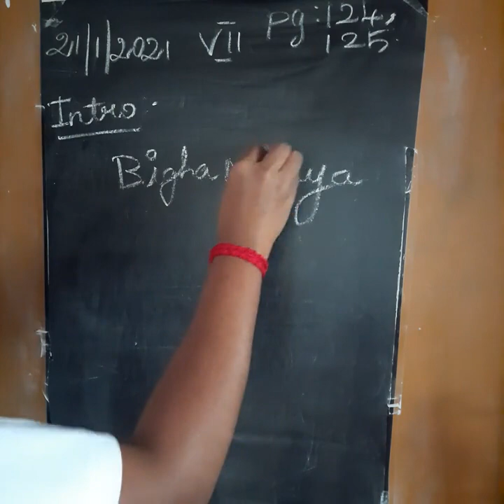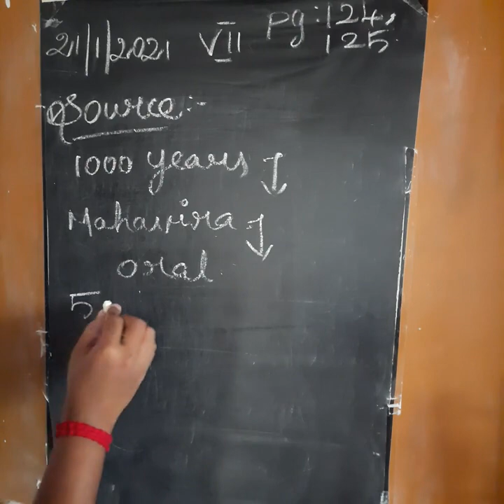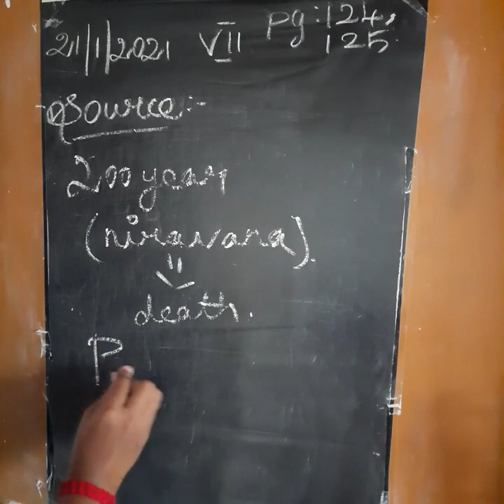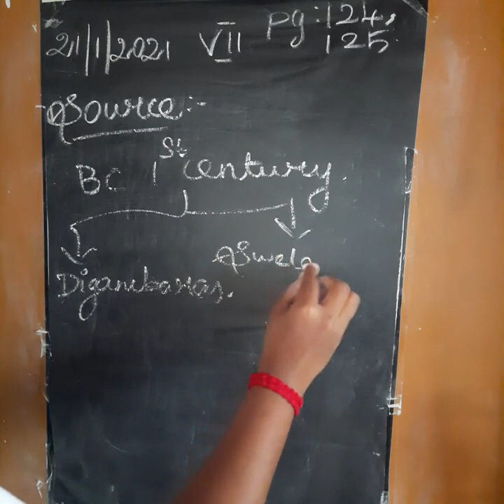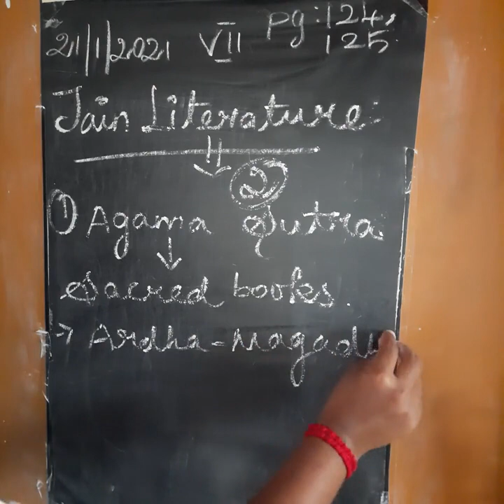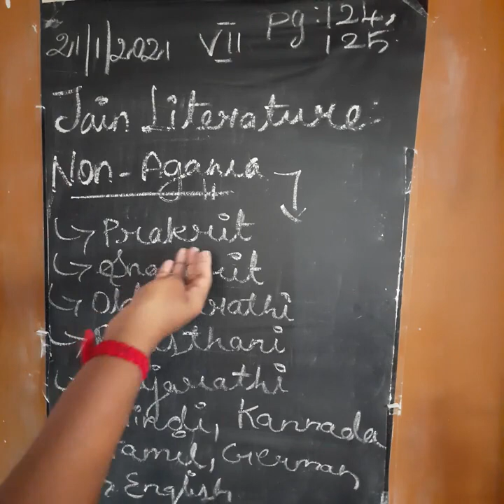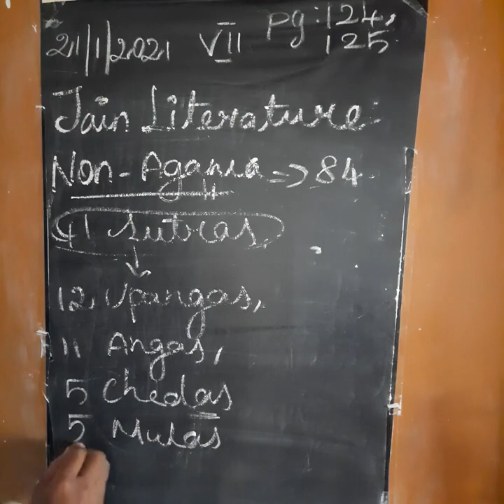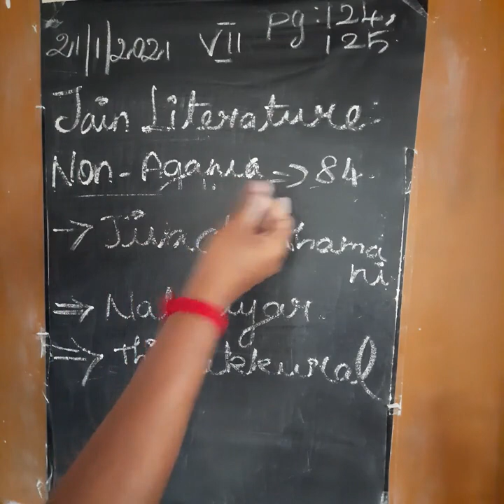7th std Term 3 History Unit 3 ( part 1)